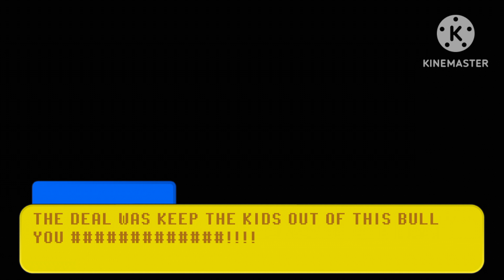¦¦Hello Neighbour: Don't Drag Kids Into This, Mayor¦¦